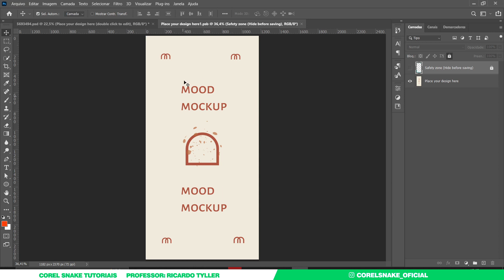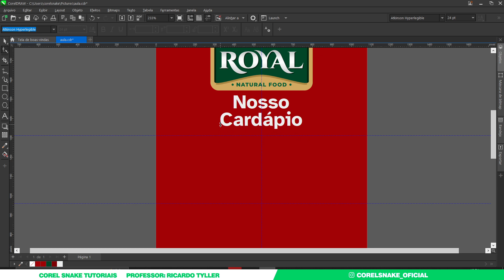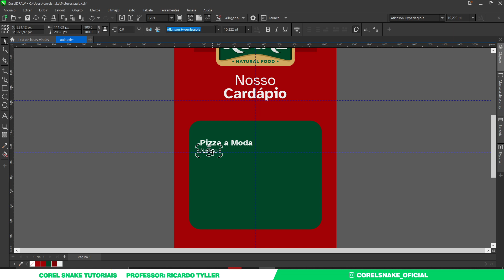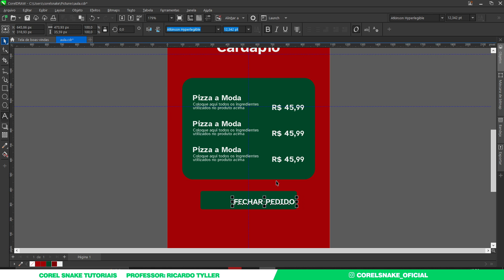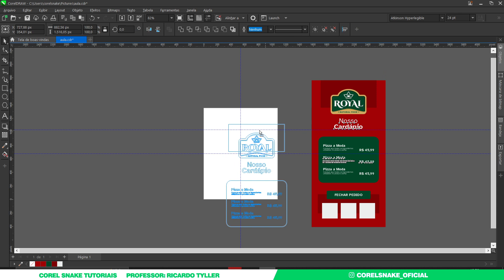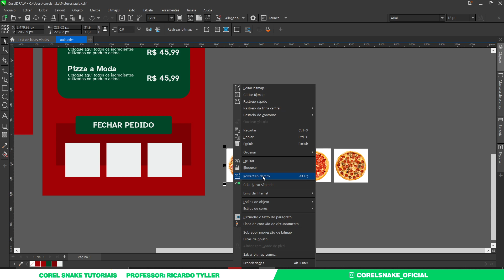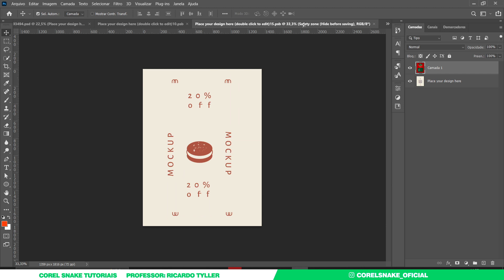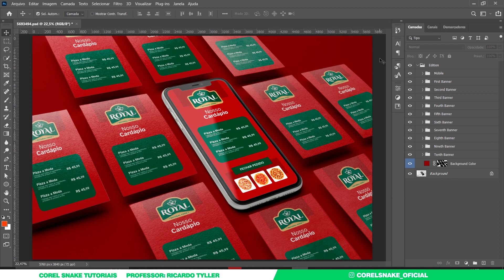Método infalível de como fazer cardápio digital no Coreldraw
Quer ganhar uma grana extra?
Assista este vídeo que preparei para você!
Neste vídeo irei te mostrar como fazer um cardápio digital no Coreldraw!
Ao final do vídeo não esqueça de deixar seu comentário e seu like para nos ajudar